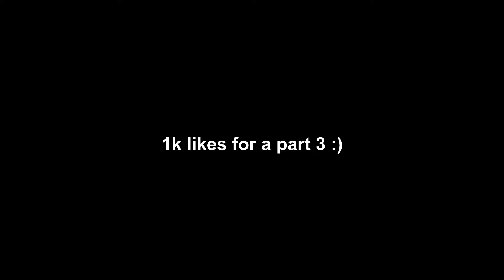Eat this Chip, Win a Home!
I made 2 homeless people eat the one chip for a home! sike u got cb but its for 3 days so its still a home. comment "😈" if u r reading this. love yall boyz. i read every comment even the hate comments so comment something if u want. ima see it